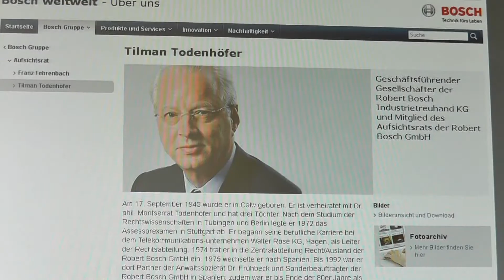Perspektiven für Bosch Solar Arnstadt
Pressekonferenz der Fraktion DIE LINKE im Thüringer Landtag zu Zukunftsperpektiven für das von Schließung bedrohte Unternehmen Bosch Solar am 9.4.2013